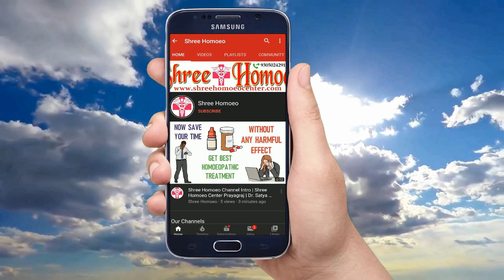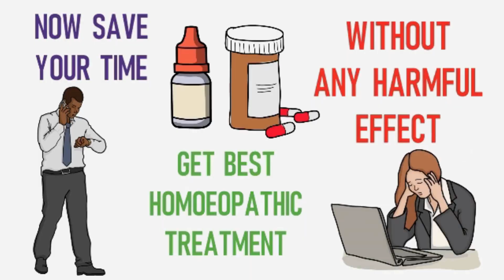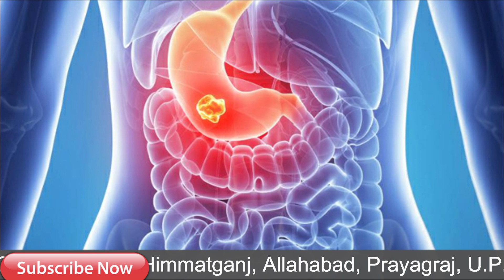पेट की सभी समस्याओं की अचूक दवा | Homoeopathic Medicine for Acidity, Indigestion, Gas and Gastritis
My self Dr. Satya and today I explain about homeopathic medicine for acidity, acidity homeopathic medicine, homeopathic medicine for acidity and gas in hindi, homeopathic medicine for acidity and gas, homeopathic medicine for gas and bloating, indigestion homeopathic medicine, homeopathic medicine, homeopathic medicine for gas and indigestion, homeopathic medicine for hyperacidity, best medicine for acidity, medicine for acidity, homeopathic treatment for acidity, homeopathic medicine for gastritis, gas homeopathic medicine, so watch the full video to know it.

1. Trial Treatment Plan Rs.700

2. Basic Treatment Plan Rs.1000

3. Advance Treatment Plan Rs.1500

4. Internation Treatment Plan Rs. 2000

Mode of Payments :

1.

2. Paytm, Google Pay, Phone Pay on 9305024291

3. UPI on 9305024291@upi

4. Bank Transfer

Thanks & Regards
Shree Homoeo